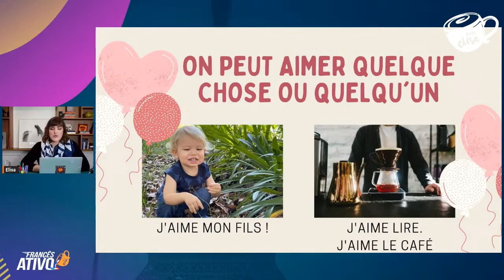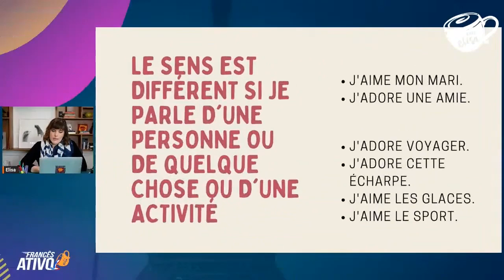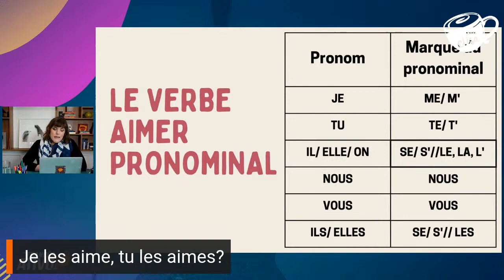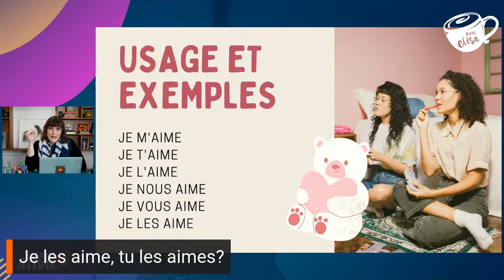Como usar o verbo AIMER em francês | Falar sobre amor em francês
- Fale sobre amor em francês com confiança! Descubra como utilizar o verbo AIMER em diferentes situações e ocasiões com estas dicas e exercícios práticos.